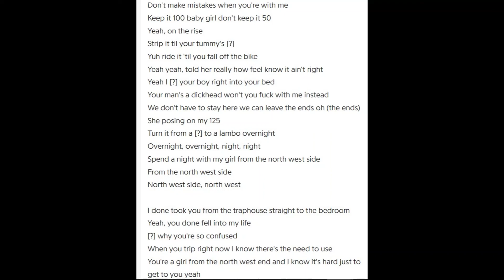451 - North West Interlude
A song by the incredible 451 which was uploaded years ago but deleted. I will take this down if he uploads the song himself again or upon his/his managements request.